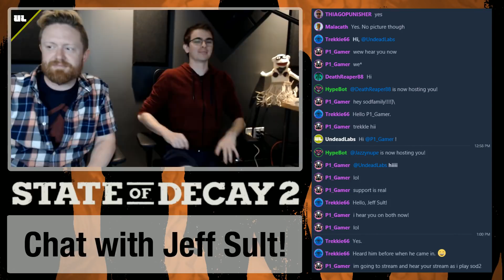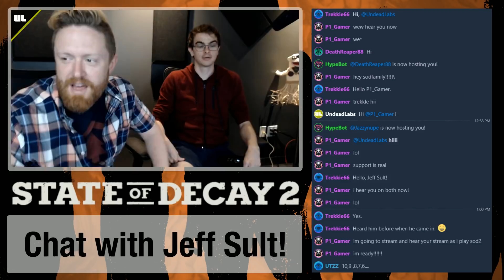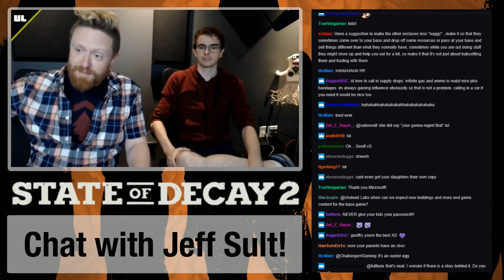Streaming with the Devs: Programmer Jeff Sult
Jeff Sult joins the stream to talk about explosives, radios, graphics, performance optimization, and where the crap our ideas come from!

Also, he gets one of Geoffrey's survivors brutally killed. It's great fun!

- The developers of State of Decay 2